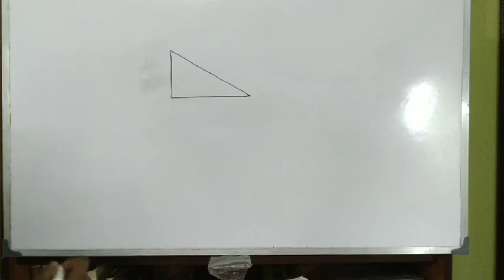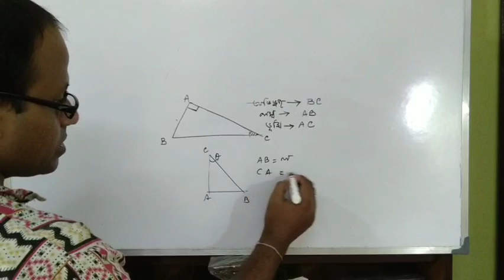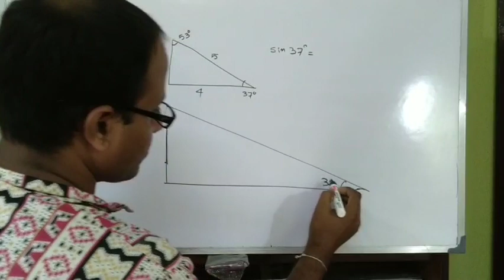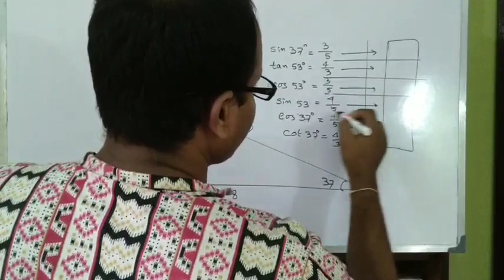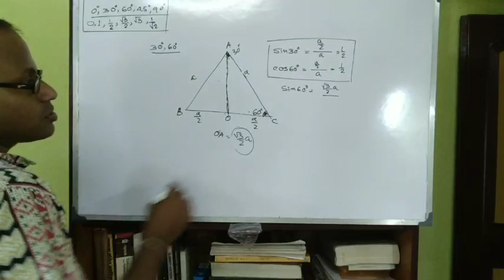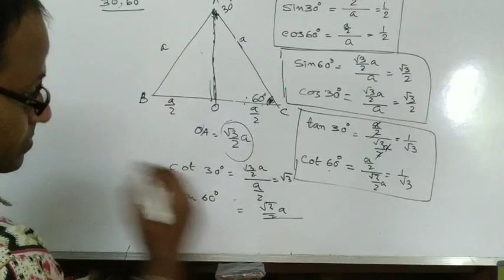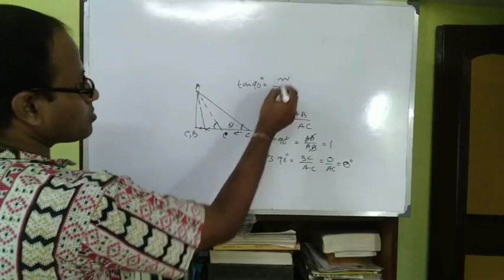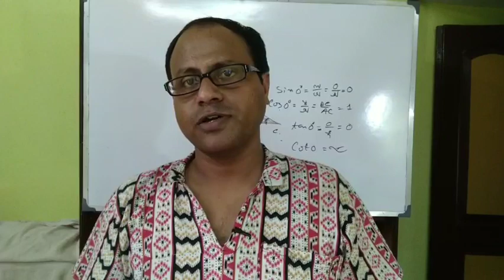ত্রিকোণমিতি র মান মনে রাখা || কেন এই মানগুলোই হয়|| trigonometry concept for Class 10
This class is very useful for first stage learner of trigonometry.  Here,  why the verious valuse of sin, cos, tan arise is discussed by simple geometry.